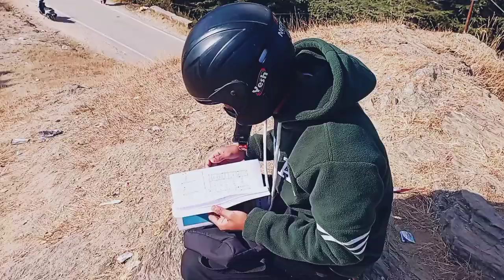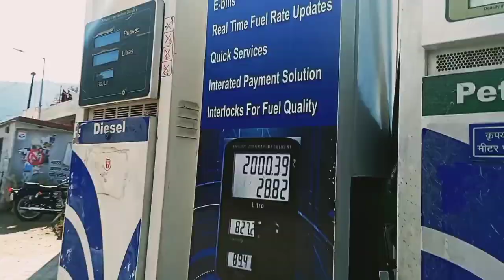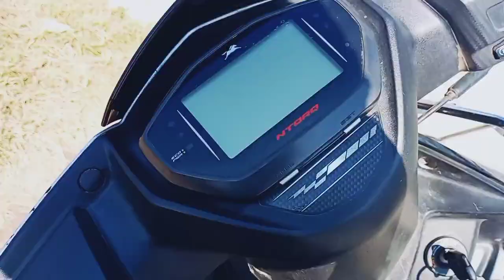life MY second vlog show some love❤ (We should not make our forest dirty.)